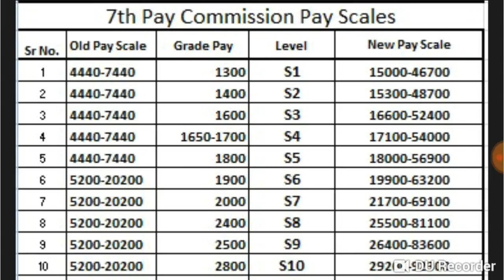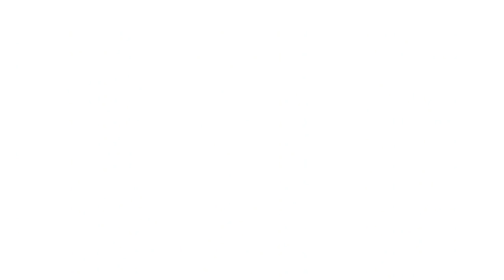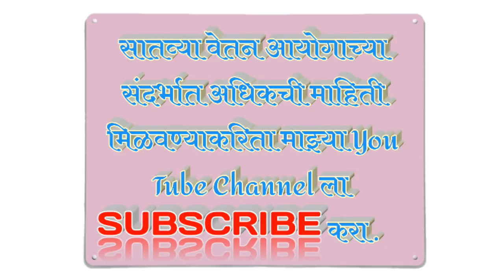७ व्या वेतन आयोगाची आपली नवीन Level आणि pay Scale जाणून घ्या / 7 pay new level and pay scale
नमस्कार मित्रांनो Techno Shikshak या you tube channel मध्ये आपले स्वागत आहे. मित्रांनो आजच्या video मध्ये आपण सातव्या वेतन आयोगाचे आपले नवीन Level आणि pay Scale कोणते आहेत ते जाणून घेऊया .
नवीन pay scale जाणून घ्या
जानेवारी २०१९ चे वेतन
7 Pay New level and Pay scale.

  सातव्या वेतन आयोगात किती असेल आपला पगार
sayvya vetan ayogat kiti asel apla pagar
Know your payment

नवीन शिफारशी नुसार किती असेल आपला पगार
सातव्या वेतन आयोगाचे वैशिष्टे काय आहेत. तसेच वेतन आयोग  याबाबतमाहिती बघण्यासाठी खाली दिलेल्या link ल touch करा

 7 pay comission features

शासकीय कार्माचार्यानासाठी खुशखबर वेतन आयोग १ जानेवारी पासून लागू होणार हा video बघण्यासाठी खाली दिलेल्या लिंक ल touch करा

सातव्या वेतन आयोग मध्ये किती असेल आपला पगार  हे बघण्यासाठी खाली दिलेल्या लिंक ल touch करा